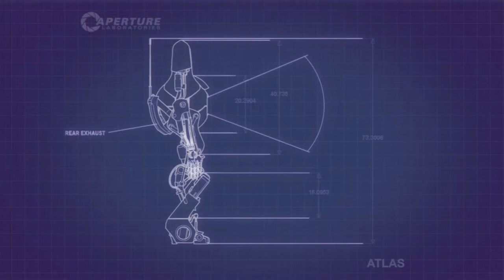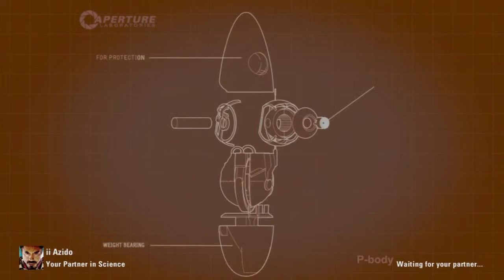Overthinking Simple Tasks - Portal 2 Co-Op pt.3 w/ ii Azido